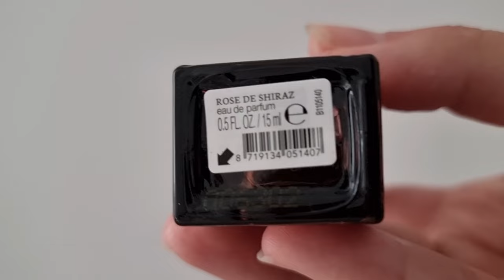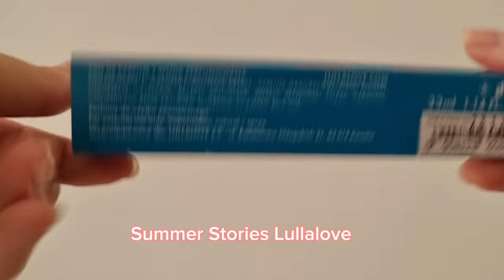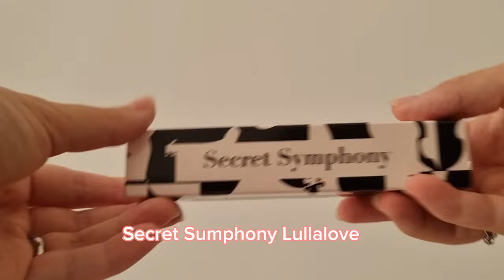🎯NOWE PERFUMY NA TACY 🎯nobile1942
Mam nadzieję, że dzisiejsze video przypadnie Wam do gustu i znajdziecie coś dla siebie.

Zapachy o których wspominam:
Rituals Oasis de Fleurs
Rituals Rose de Shiraz
The Body Shop White Musk Flora
Nobile1942 La Danza delle Libellure
Flavia Peach Honey
Solinotes Pomelo
Solinotes Tonka
Lullalove Summer Stories
Lullalove Secret Symphony

Dziękuję, że jesteście i oglądacie,
Eryka